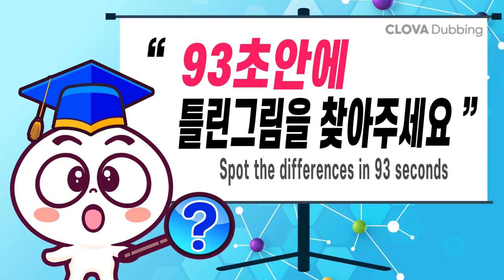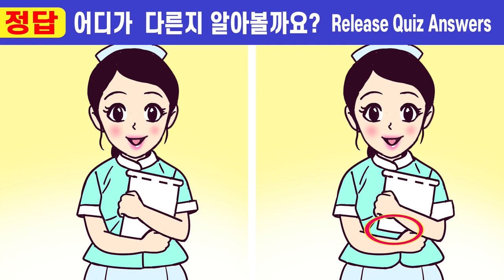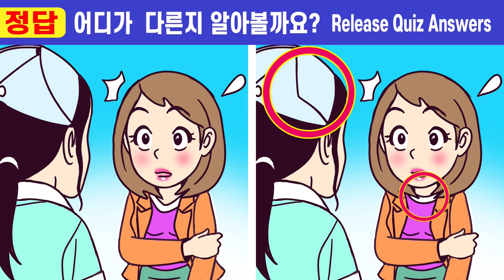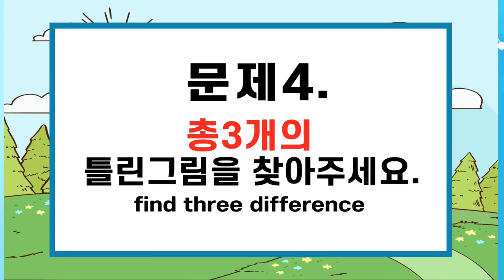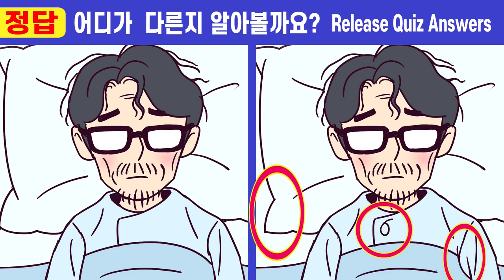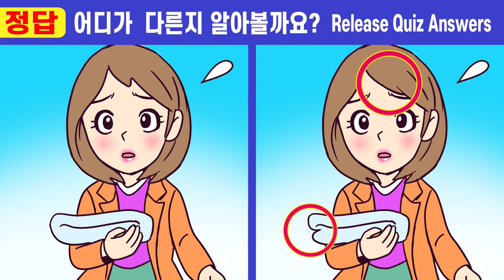IQ150도 울며 맞춘 그 문제!ㅣ한개도 못 찾으면 집중력심각!ㅣ인지력테스트!【틀린그림찾기/치매예방/두뇌운동/집중력퀴즈】#313 십 년 묵은 남편 7화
집중력이 오르는 그림퀴즈!

00:00  인트로
00:19  게임1
02:01  게임1 정답 확인
02:14  게임2
03:57  게임2 정답 확인
04:10  게임3
05:52  게임3 정답 확인
06:05  게임4
07:47  게임4 정답 확인
08:01  게임5
09:43  게임5 정답 확인
10:00  최종 화면